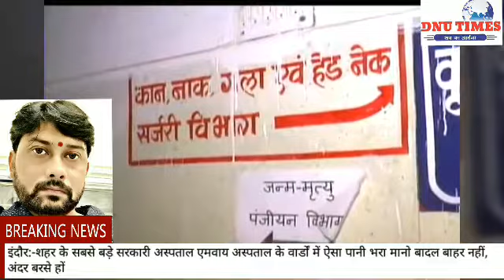*शहर के सबसे बड़े सरकारी अस्पताल एमवाय अस्पताल के वार्डों में ऐसा पानी भरा मानो बादल बाहर नहीं, अंदर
*शहर के सबसे बड़े सरकारी अस्पताल एमवाय अस्पताल के वार्डों में ऐसा पानी भरा मानो बादल बाहर नहीं, अंदर बरसे हों*

*इंदौर:-बाबा यादव*
प्रदेश में हो रही लगातार बारिश के बाद आखिरकार मौसम विभाग द्वारा रेड अलर्ट जारी किया गया है इसी दौरान देर रात हुई बारिश के चलते शहर पूरी तरह जलमग्न हो गया लगभग शहर के सभी तालाब लबालब हो चुके हैं उसके बावजूद मौसम विभाग द्वारा आगामी 3 दिनों के लिए रेड अलर्ट जारी किया गया है गुरुवार देर रात भी हुई तेज बारिश के चलते शहर जलमग्न हो गया वही प्रदेश का सबसे बड़ा एमवाय अस्पताल में भी स्वास्थ्य सेवाएं चरमरा गई थी। अस्पताल में बने कैदी वार्ड और अन्य वार्डों में पानी भर जाने के चलते काफी समस्याओं का सामना करना पड़ा
चार दिन से लगातार हो रही बारिश के चलते सभी सड़कें जलमग्न हो चुकी है।
वहीं देर रात विजय नगर स्थित ऑर्बिट मॉल के पीछे बनी अचानक एक दुकान की दीवार अचानक धराशाई हो गई जिसके चलते कई दोपहिया वाहन उसकी चपेट में आ गए मौके पर पहुंची पुलिस ने और फायर ब्रिगेड को सूचना दी गई गनीमत रही कि उस समय मौके पर कोई मौजूद नहीं था एक बड़ी जनहानि हो जाती, वहीं शहर भर में लगातार हो रही बारिश के चलते जहां एक ओर एमवाई अस्पताल में पानी भर जाने के चलते डॉक्टर और मरीजों को काफी दिक्कतों का सामना करना पड़ रहा है घुटनों तक भरे पानी में डॉक्टरों को इलाज करने मैं काफी समस्याएं आ रही है देर रात हुई झमाझम बारिश जब कैदी वार्ड में डॉक्टर पहुंचे तो वह पूरी तरह जलमग्न हो चुका था पानी कैदी और अन्य वार्डों में घुटनों तक पानी भर जाने के चलते मरीजों को काफी समस्याओं का सामना करना पड़ा वहीं शहर के नदी तालाब पूरी तरह लबालब हो चुके हैं फिलहाल मौसम विभाग द्वारा रेड अलर्ट के बाद प्रशासन भी सख्त हो चुका है कई निचली बस्तियों का लगातार दौरा कर रहा है वही किसी भी तरह की अब्दा आने प्रशासनिक अधिकारी पूरी तरह मुस्तैद है वहीं कई निचली बस्तियों लोगों को सुरक्षित स्थान पर भी पहुंचाया गया है लगातार दो दिन और भी बारिश की संभावना है मौसम विभाग बता रहा है